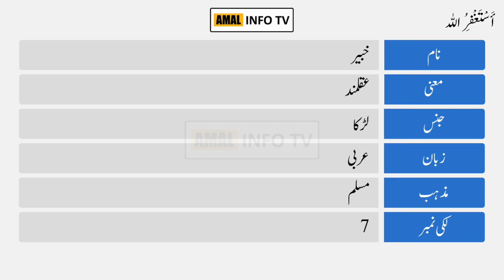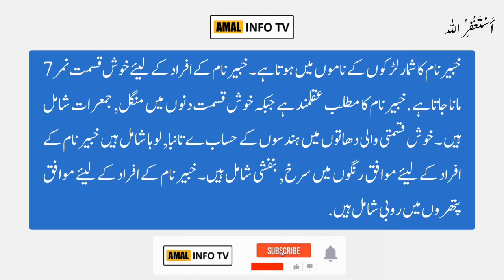Khabir Name Meaning in Urdu | Khabir Name Ka Matlab Kya Hai | خبیر | Amal Info TV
Khabir ( خبیر ) is a Muslim boy Name. The Khabir Name Meaning in Urdu is " عقلمند  ". Khabir name is Arabic originated, which is related/connected with Islamic Name Khabir. Also find other important details about Khabir Name in this Video Like Color, Compatible Stone & Metals, Religion, Language, and Many More..!!

👉 Detail: In this video you will find all kind of details about khabir name meaning in urdu & lucky number, khabir name status, khabir name meaning whatsapp status or if you have any other query so you can ask in the comments section.